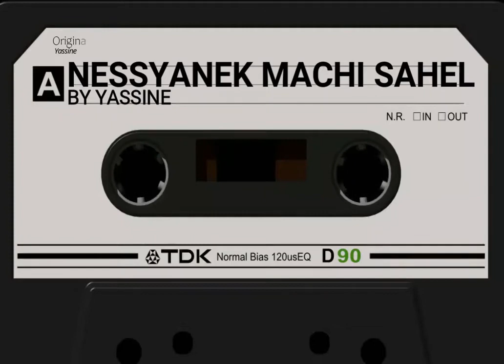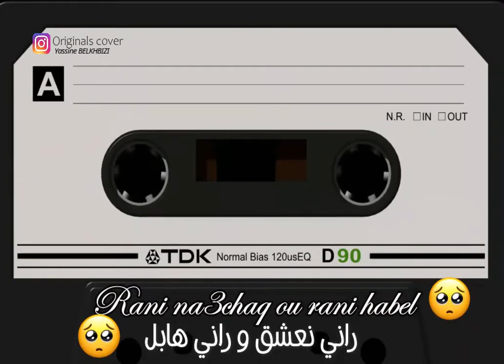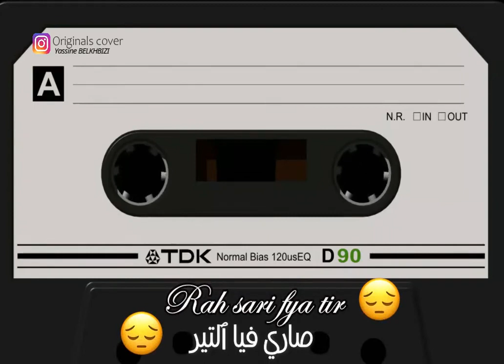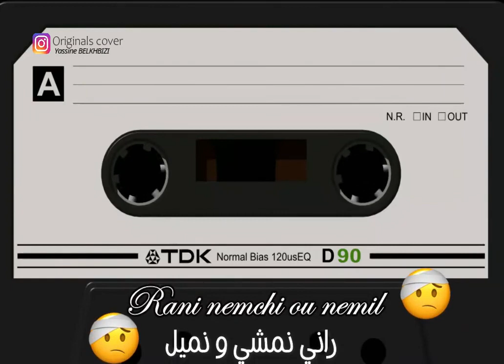Nessyanek Machi Sahel cover Originals cover© été 2023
Used Songs - الاغاني المستعملة :
Cheb hasni - Deux Pieces Cuisine
Cheb khaled - Maghreb Gang
Cheb mami -  Li fet Ghi Mnem
Cheb Bilal - Vida Loca
software : Fruity Loops studio 20
vst plugins : kontakt Libraries , serum , nexus 4 , Rbaba A1000  , Air Piano
packs : kshmr pack , .
Melody Idea : Muslim Music
percussion : belkacem